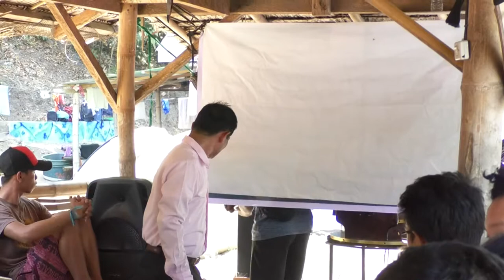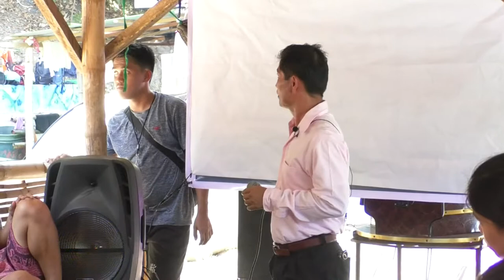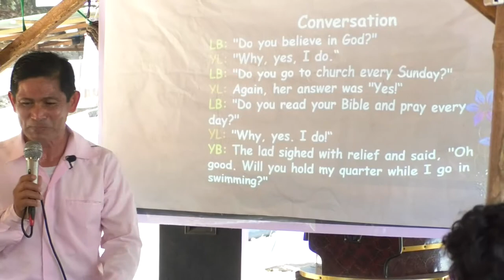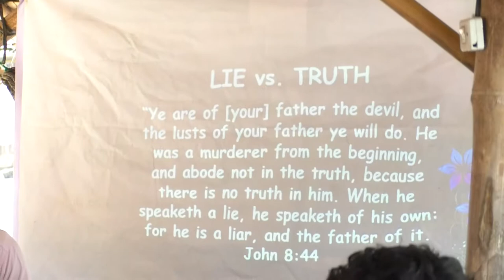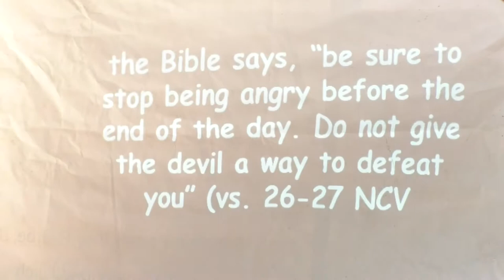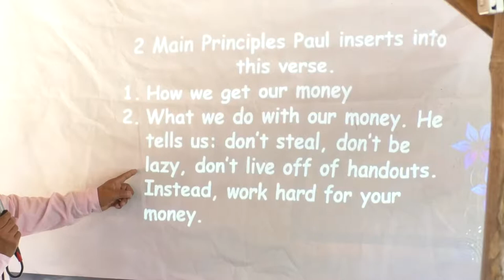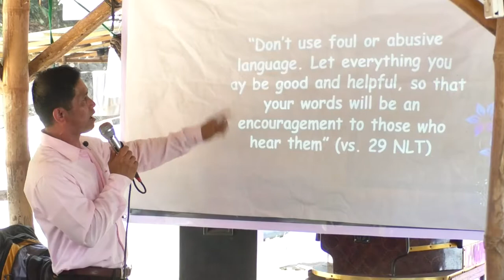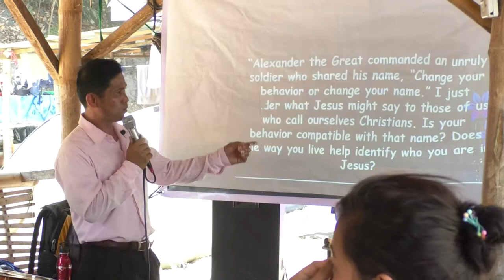Awaken! - Pastor Cerelito Cadao - 1 of 4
Man Made Anew & Rekindle the Fire

Revival Camp 2019 District IV Youth Revival

Camera Work: Sherlyn Baterzal Cayetano
Camera of Nehemias A. Pasamba